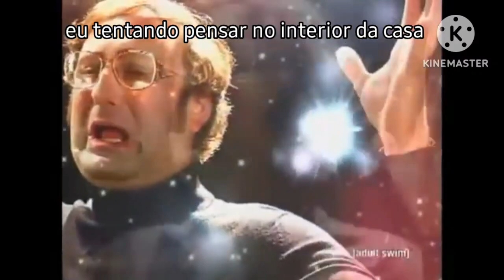vídeo inédito mostrando o interior da casa desses personagens das histórias do palhaço cacetão 😱.